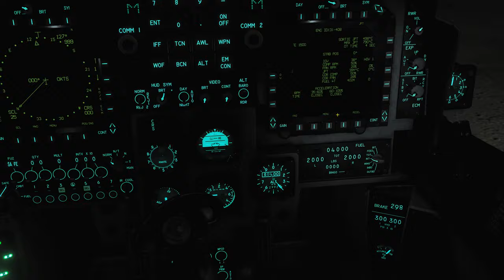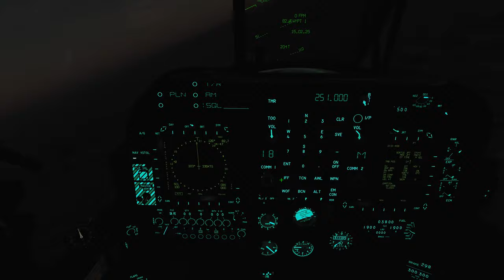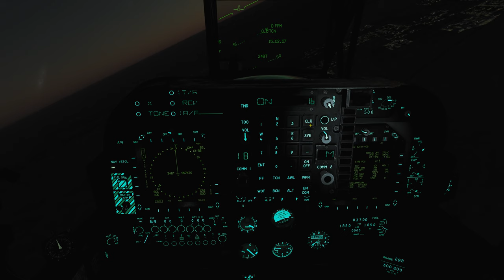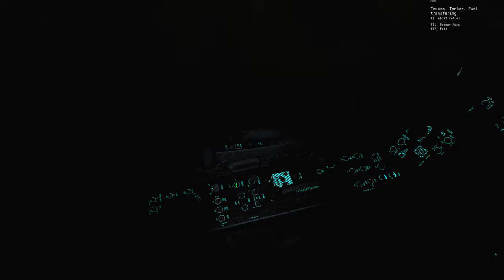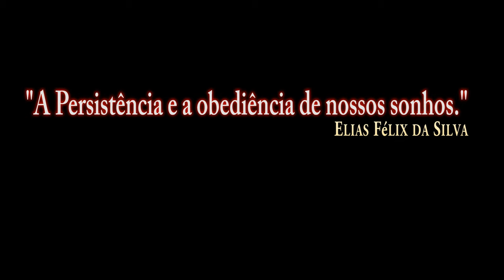DCS:AV-8B_Night Air-to-Air Refueling/PT-BR_VÍDEO 1274